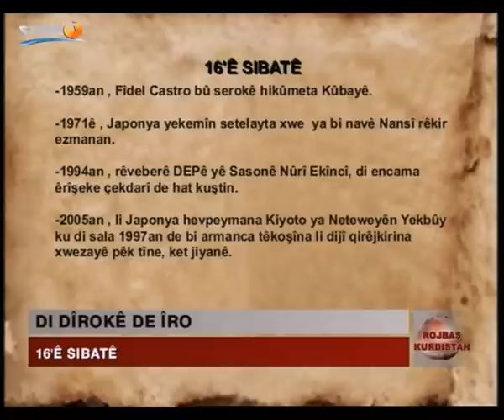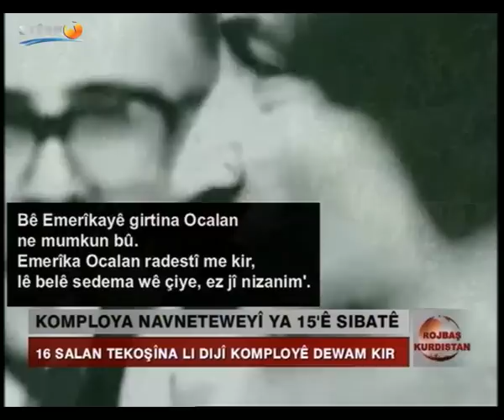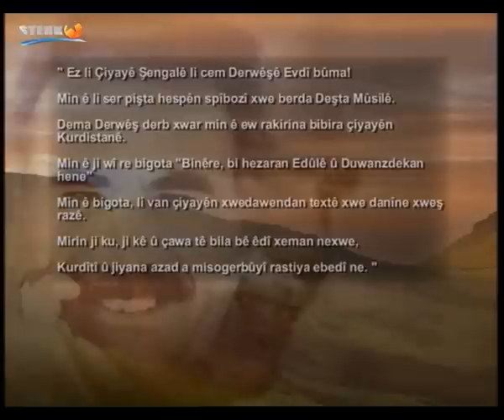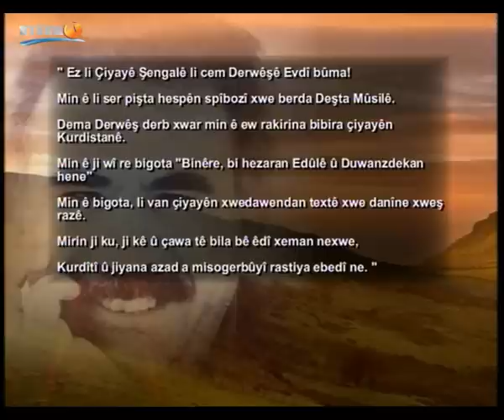ROJBAS KURDISTAN 16 02 2015 GULAN AKREWI DILSAH OSMAN LEYLA IMRET